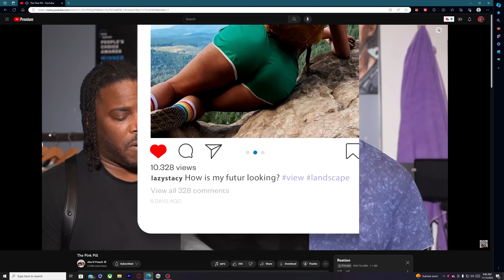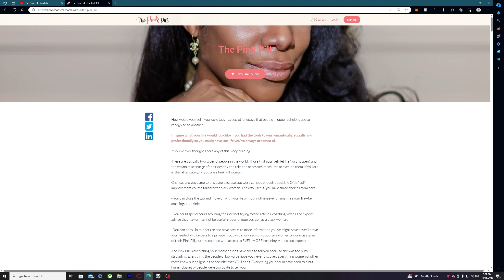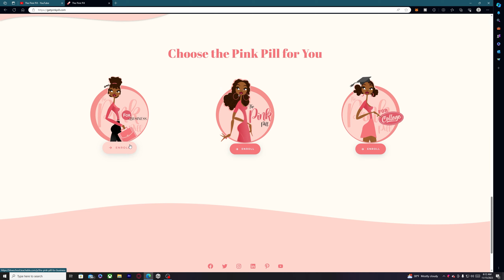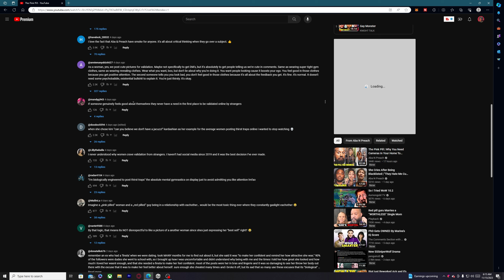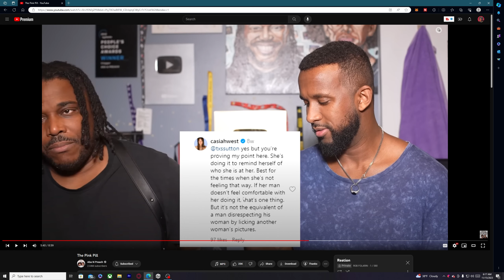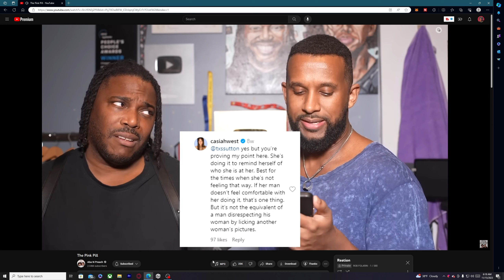The Pink Pill @AbaNPreach reaction